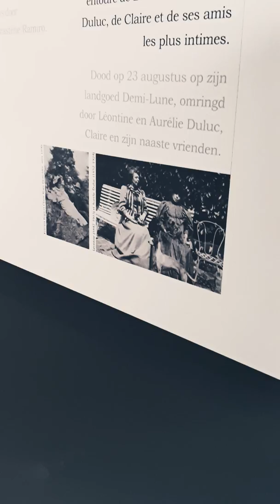Mardi 29 mai 2018 visite au Musée Félicien Rops à Namur par la délégation de la Régie des Quartiers.